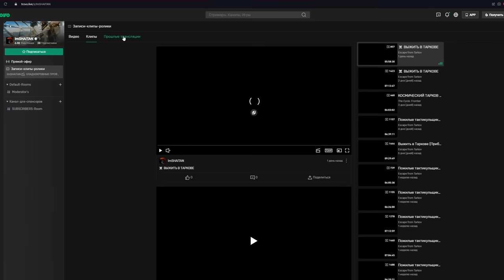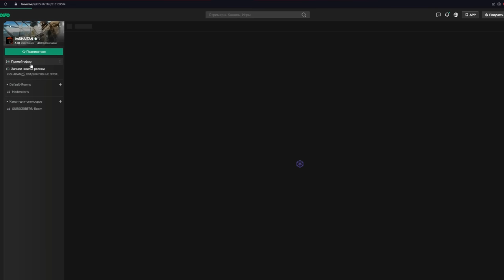КАК ТАМ ВИНТОРЕЗ? НОВАЯ ОТДАЧА • Escape from Tarkov №282